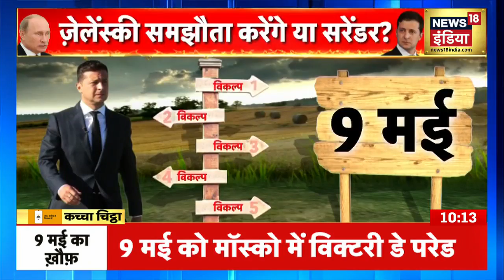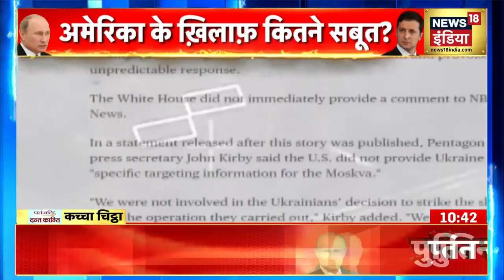Russia Ukraine War | Vladimir Putin | World War 3 | Kachcha Chittha with Preeti Raghunandan